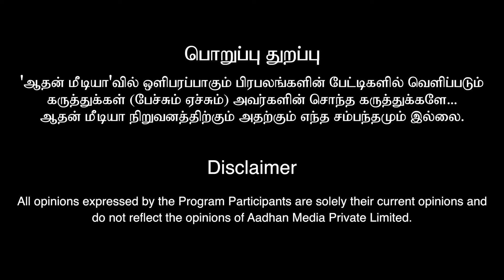Money Purse - ல இதை வையுங்க 100% பணம் சேரும்..! | ALP ஜோதிடர் பத்மா மகாலிங்கம்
அட்சய லக்ன பத்ததி ஜோதிடர்
ஶ்ரீகுரு. பத்மா மகாலிங்கம்